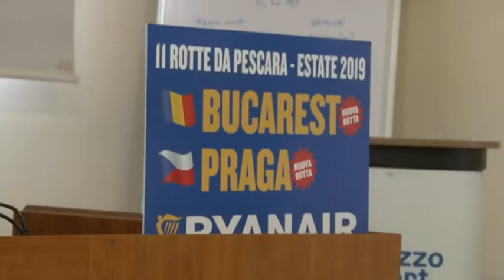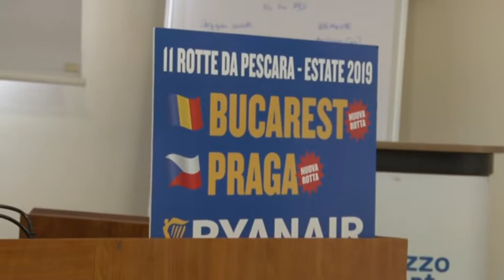Nuove rotte da Pescara con Ryanair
Ryanair lancia la programmazione estiva dei voli da Pescara. Due sono le nuove rotte tra le 11 totali, per la compagnia low cost irlandese. Si pensa di raggiungere i 600 mila passeggeri